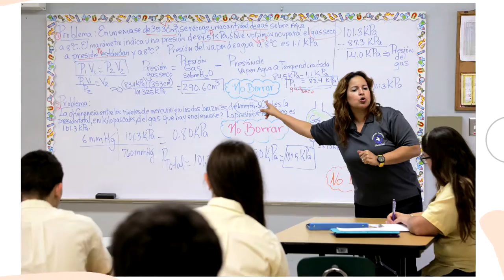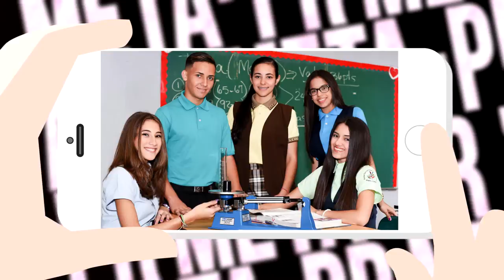Cápsula 3 META-PR